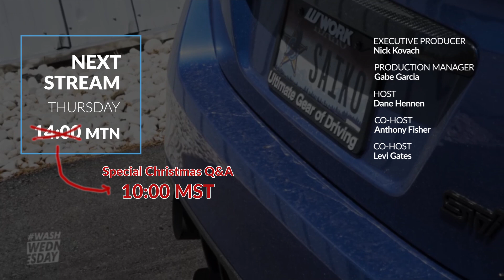Staph Meeting | MAIN SHOW #174 | TRC PODCAST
THIS WEEK: Dane reviews fan-made peanut brittle, Levi is sick & tired of people being sick & tired and Anthony installs a clap light in his office.

🔰 F O L L O W  T H E  C R E W:

🟦 F A C E B O O K  P A G E S:

The Rag Company is a worldwide provider of premium microfiber & auto detailing products for cars, trucks, SUVs, boats, aircraft and a whole lot more!
🔵 S H O W  I N F O:
Hosts: Dane Hennen, Levi Gates, Anthony Fisher
Produced by: Nick Kovach